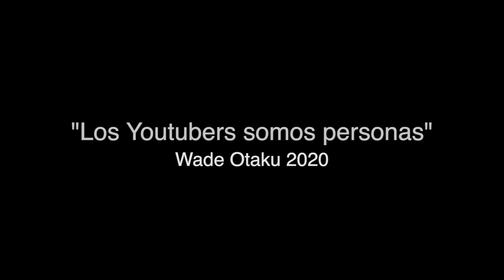CLICKBAIT VS. TÍTULOS ENGAÑOSOS | Consultorio #2 ft. El Quinto Emperador y Wade Otaku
Ohayooo
Hoy seguimos con el 2º capítulo del consultorio youtuber donde volvemos a exponer y comentar diferentes temas del mundillo youtuber ^^

★TODO EL ANSIA VIVA ^^

★INSTAGRAM DE MANGA: @elrincondeumaru
★My ANIME list: Umaru-_chan
★Amino/Whakoom: UmaruYT